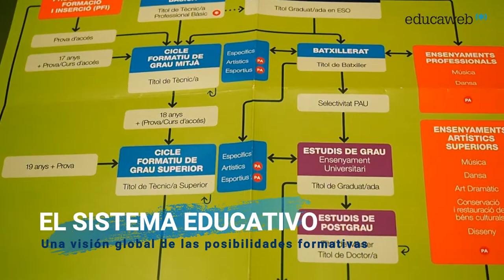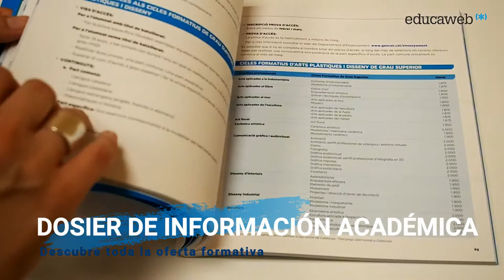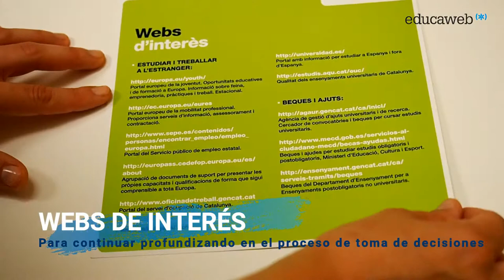Educaweb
Educaweb ha elaborado un Kitbox o caja de recursos de orientación donde profesorado y alumnado encontrarán materiales que les servirán para orientar y orientarse a la hora de elegir unos estudios profesionalizadores y una profesión. En este vídeo te explicamos todos los detalles.